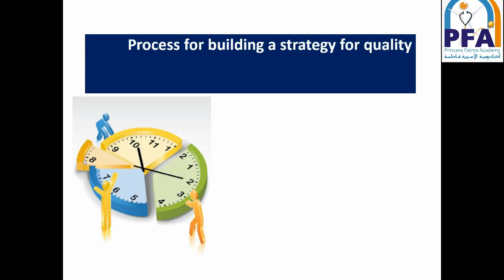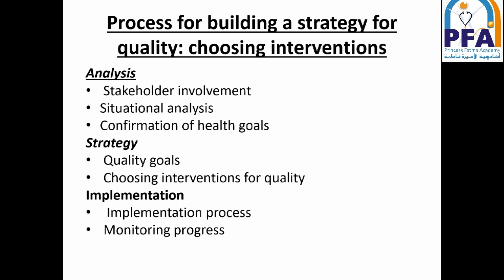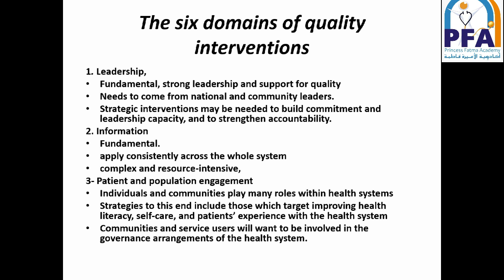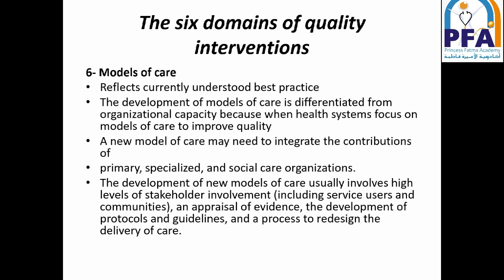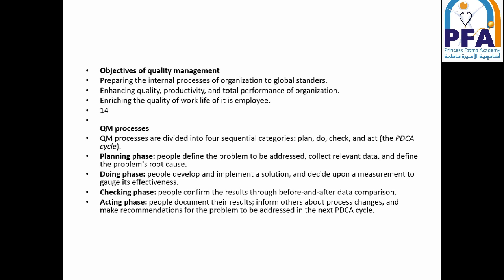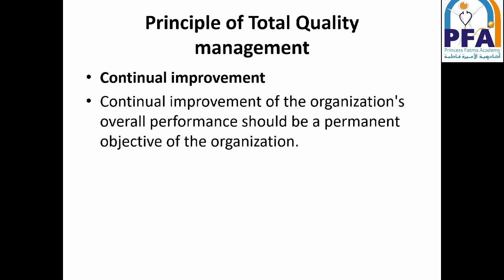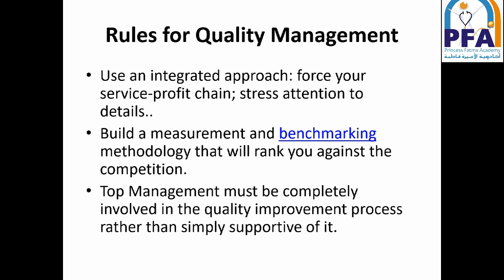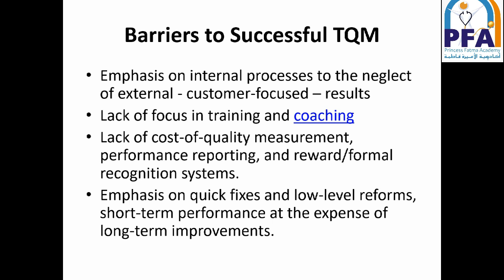Process for building a strategy for quality_ Lecture 2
المحاضر: د. فاطمة أحمد عابد
المادة: مبادئ الجودة وسلامة المريض
معاهد فنية الفرقة الاولى